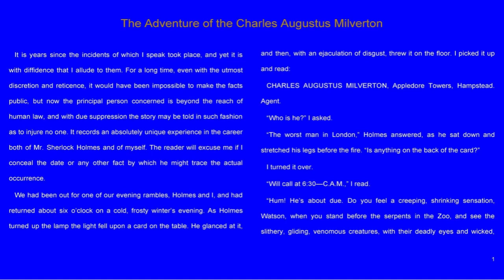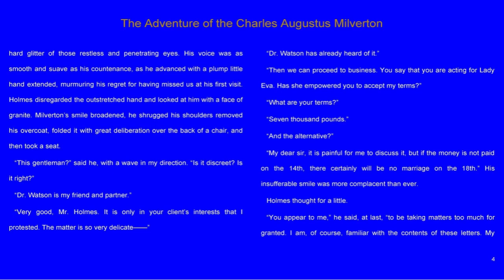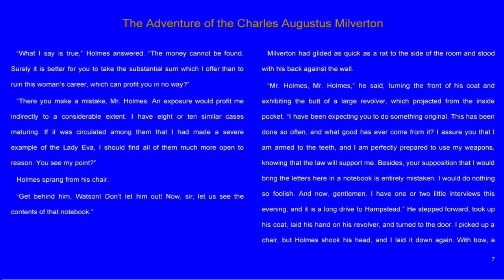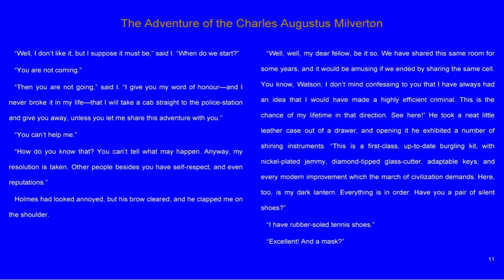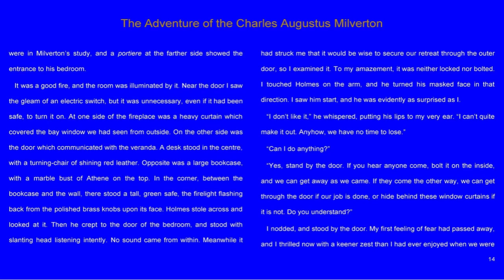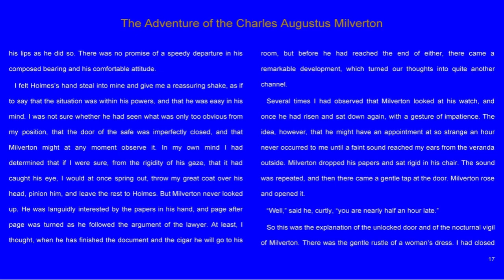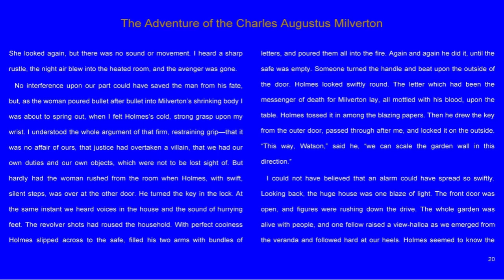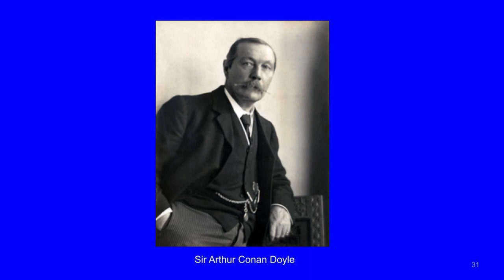Sherlock Holmes The Adventure of the Charles Augustus Milverton Case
The Adventure of the Charles Augustus Milverton Case

Living-Inspired-Today.com